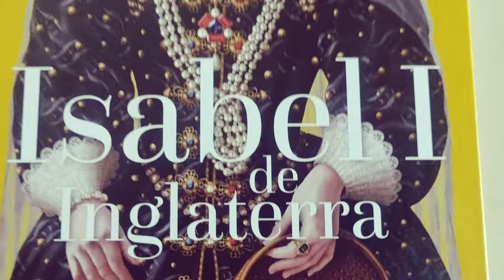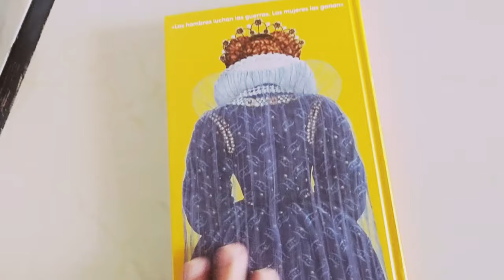Isabel I de Inglaterra: El Poder y la Gloria de la Reina Virgen - Mujeres Poderosas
Gobernó sola, amó libre, forjo un imperio.